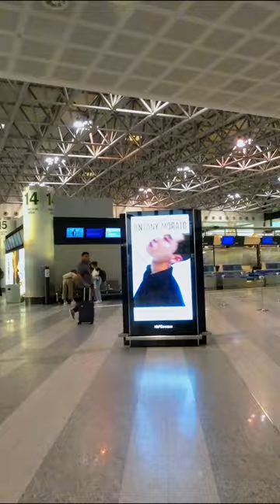MILAN MALPENSA AIRPORT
Milan Malpensa Airport (IATA: MXP, ICAO: LIMC)[3][4] is the largest international airport in northern Italy, serving Lombardy, Piedmont and Liguria, as well as the Swiss Canton of Ticino. The airport is 49 kilometres (30 mi) northwest of Milan,[5] next to the Ticino river dividing Lombardy and Piedmont.

In 2022, Malpensa Airport handled 21.3 million passengers and was the 23rd busiest airport in Europe in terms of passengers and 2nd busiest airport in Italy in terms of passengers after Rome Fiumicino Airport, and the busiest in Italy for freight and cargo, handling 721.254 tons of international freight annually (2022).

Malpensa airport is 9th in the world and 6th in Europe for the number of countries served with direct scheduled flights.[6]

Together with Linate Airport and Orio al Serio Airport, it forms the Milan airport system with 42,2 million passengers in 2022, the largest airport system in Italy by number of passengers.[7]

The airport was opened in 1909 by Giovanni Agusta and Gianni Caproni to test their aircraft prototypes, before switching to civil operation in 1948.

History

The site of today's Malpensa Airport has seen aviation activities for more than 100 years. The first began on 27 May 1910, when the Caproni brothers flew their "flying machine", the Cal biplane. In the years that followed, many aircraft prototypes took off from the same site; eventually, it was decided to upgrade the farming patch to a more formal airfield. Both Gianni Caproni and Giovanni Agusta established factories on the new site; the airfield soon developed into the largest aircraft production centre in Italy.

During the 1920s and 1930s, the airfield hosted two squadrons of the Regia Aeronautica Italiana (Italian Air Force). In September 1943, Malpensa airfield was taken over by Nazi Germany's Luftwaffe when northern Italy was invaded by Adolf Hitler. Soon after their arrival, the Germans laid the airfield's first concrete runway.

After the cessation of hostilities during the Second World War, manufacturers and politicians of the Milan and Varese regions, led by banker Benigno Ajroldi of Banca Alto Milanese, restored the airfield. They aimed to make it an industrial fulcrum for the post-war recovery of Italy. The main runway, heavily damaged by German troops as they retreated from northern Italy, was rebuilt and extended to 1,800 metres. A small wooden terminal was constructed to protect goods and passengers from bad weather.